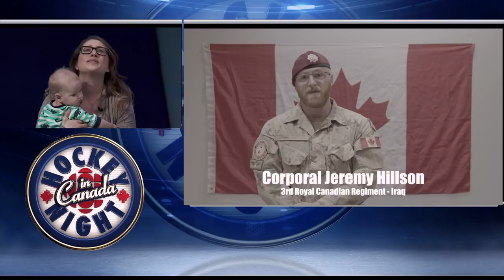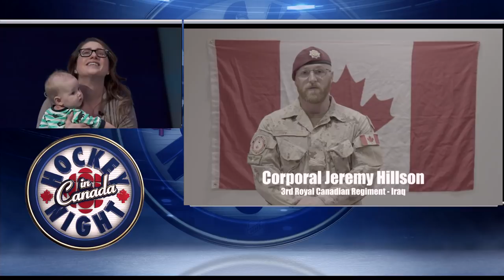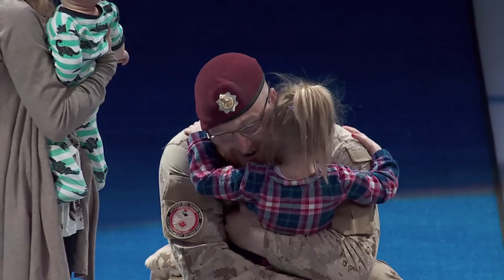Canadian Armed Forces Appreciation Night: Ceremonial Puck Drop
The Toronto Maple Leafs celebrate Canadian Armed Forces Appreciation Night with a ceremony and surprise puck drop by Corporal Jeremy Hillson.